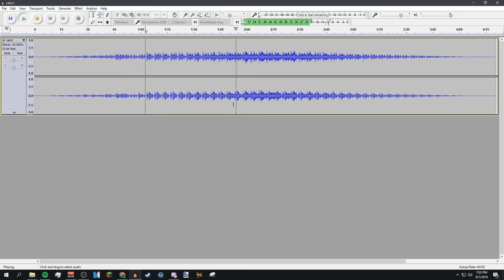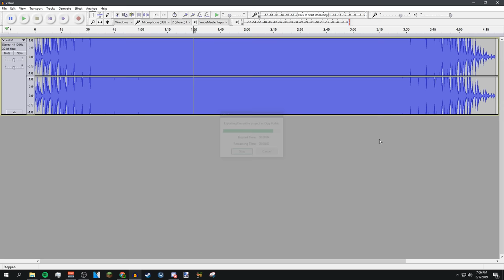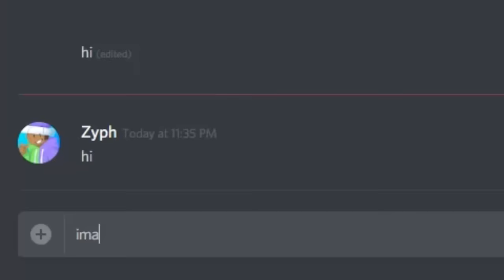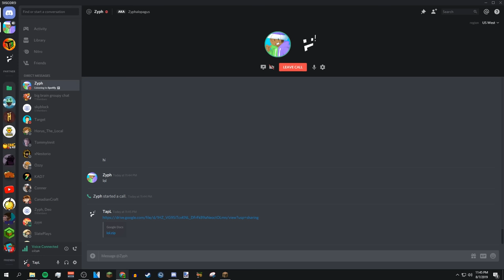I Created the LOUDEST Minecraft Sound Pack of All Time...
seriously, this pack is hilarious when you hear the music in hypixel says

itstapl

Server:
Hypixel
[IP: mc.hypixel.net]

In-Game Name: TapL

Screen Recorder:
OBS Studio

Editing Software:
VEGAS Pro 14